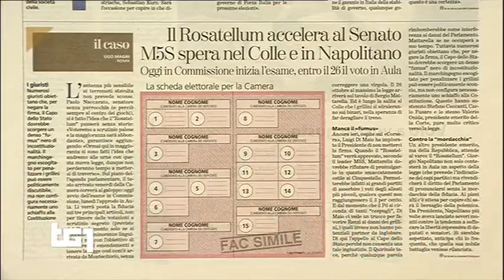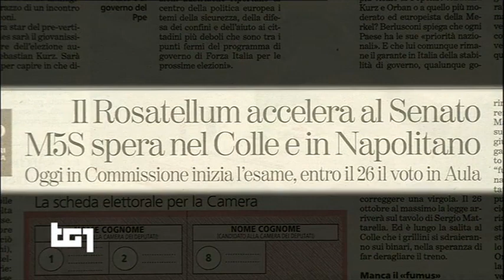Luigi Di Maio - Tg1 - Legge elettorale